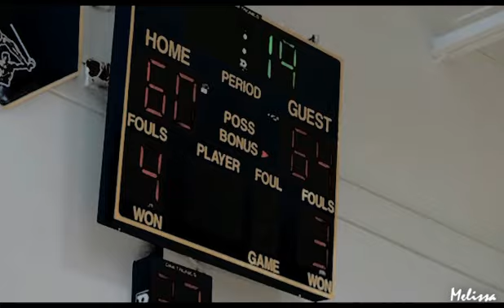17 Again: Starting to learn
YT is stupid. I had to audioswipe the song even though the pitch was changed and eveything. I hope you guys still like this song. I tried to find a good song but heh it's not the same, but I guess this will do. I hope you guys still like this even with a different song.

Sorry guys if the music is kind of weird, I had to change the tone so it could be allowed.

I really don't like many Disney stars lol, but I like Zac and I thought he was great. I thought the movie was funny/cute, and I love it so don't hate lol!
Movie: 17 Again. From Mike's p.o.v.
Vid. info is at the end! I hope ya'll enjoy!